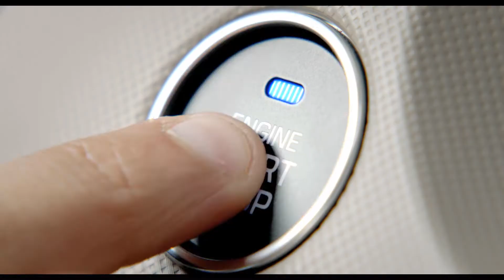Hyundai i10 Grand - Director's cut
Director- Aniket Shirke